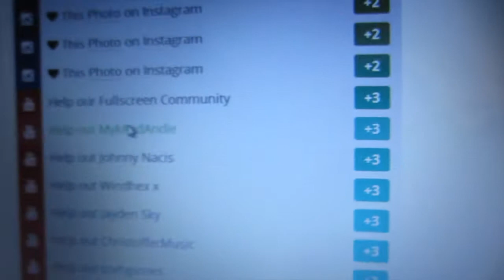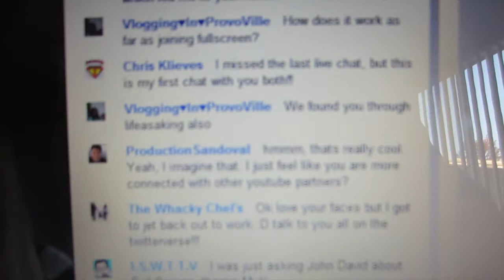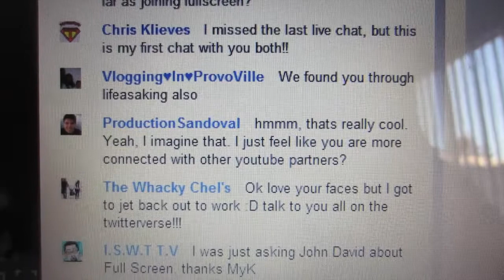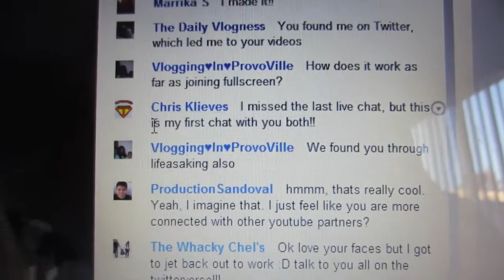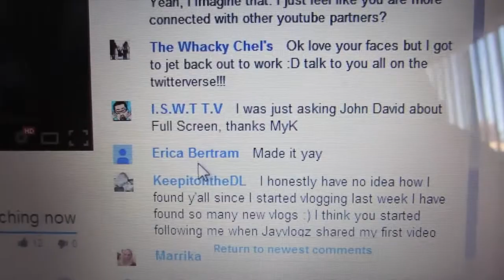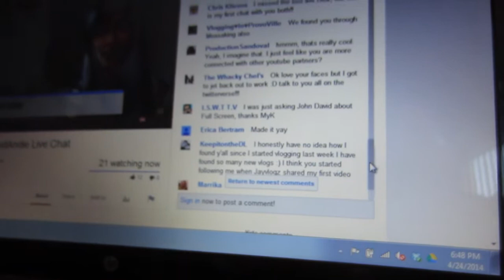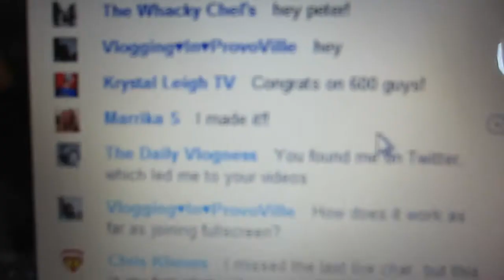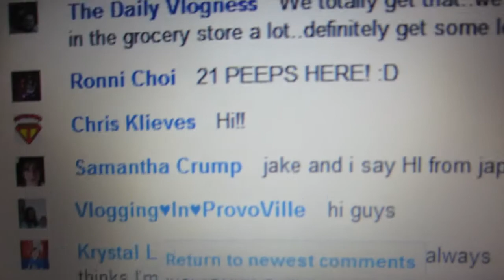VIOLENT BUG KILLER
THE CATS ARE ON THE HUNT! The victim didn't see it coming! It was insane. That is insane! Thanks everyone! that is so many people.

MykAndAndie's Twitter: @MykAndAndie

Andie' twitter: @andieofyoutube

MyKandies Fan Twitter: @MyKandies

Myk's Instagram: @mykofyoutube